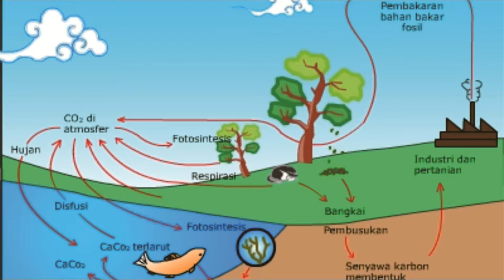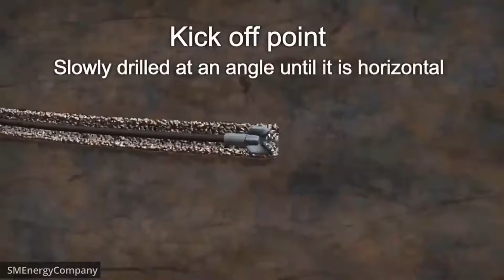Proses Pengeboran Minyak Bumi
tambang minyak
minnyak bumi